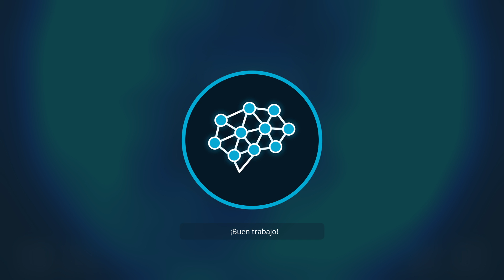Active Neurons 3 | Full Walkthrough in Real Time | LEVELS: 01-49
Active Neurons 3 - Maravillas del mundo (Wonders of the World) es la tercera y última entrega de Active Serie Neurons, desarrollado por USANIK STD y distribuido por Sometimes You. En esta ocasión jugamos los primeros niveles, del 01 al 49.

En el juego, es muy sencillo. Debes seguir recoger energía, cargar el cerebro y explorar las maravillas del mundo. Para ello, busca el camino correcto hacia la energía, evita los obstáculos peligrosos, aprovecha y teletranspórtate de un espacio a otro para acercarte a tu objetivo. De esta manera, resolverás tareas de memoria, lógica y orientación en el espacio para llegar a las zonas bloqueadas.

Destruye, mueve y combina objetos en los niveles para llegar a fuentes de energía.

CARACTERÍSITCAS:

Muchos niveles.
20 tipos de mecánicas únicas.
Capacidad para combinar mecánicas.
Atractivo estilo minimalista con bonitos efectos gráficos.
Agradable acompañamiento musical y de audio, que mejora la inmersión en el juego.

Plataforma: PC, Xbox Series X/S, PS4, PS5 y Nintendo Switch
Lanzamiento: 24/2/2021
Desarrollador: USANIK STD
Editor: Sometimes You
Género: Puzzle
Voz: Inglés
Idiomas de pantalla: Alemán, Chino (Simplificado), Chino (Tradicional), Español, Francés (Francia), Inglés, Italiano, Japonés, Portugués (Portugal), Ruso, Turco